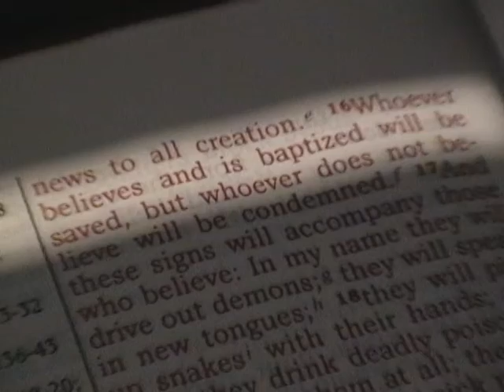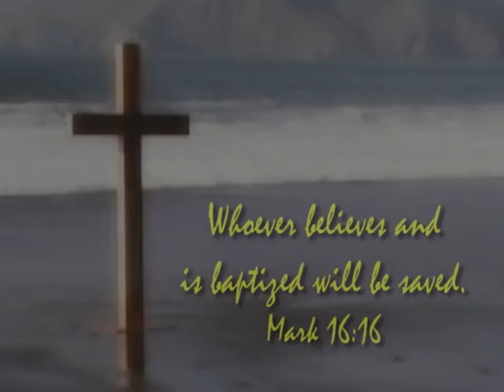Baptism Promo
A promo for a Forefront baptism service.